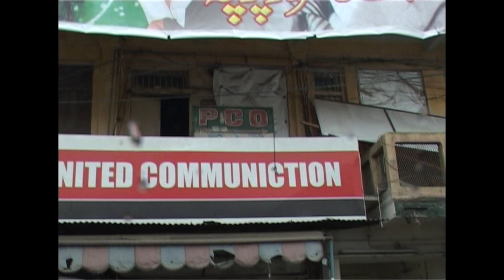Rawalpindi Pakistan 07 01 2008 Tea time in a small coffee